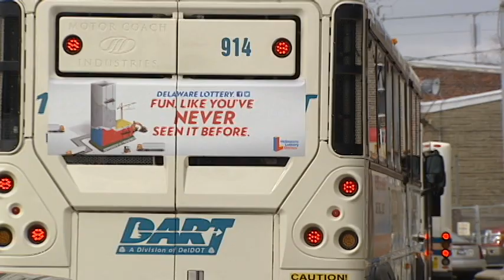Delaware buses headed to parts of NJ ravaged by Superstorm Sandy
Twenty buses from Delaware will be headed to North Bergen, New Jersey this afternoon to assist NJ Transit in their shuttling efforts.